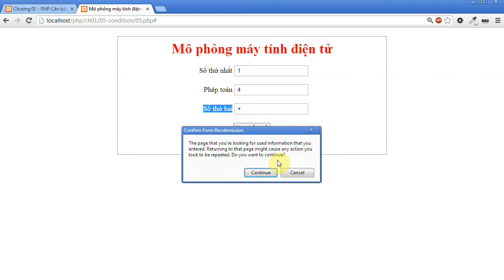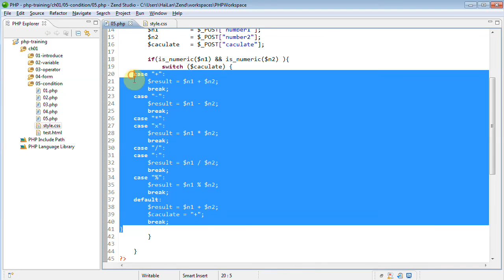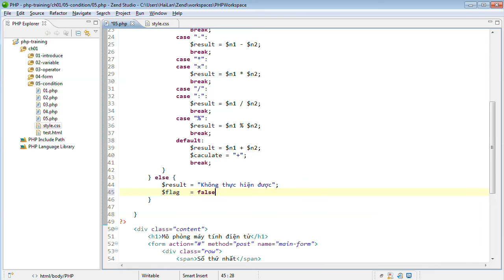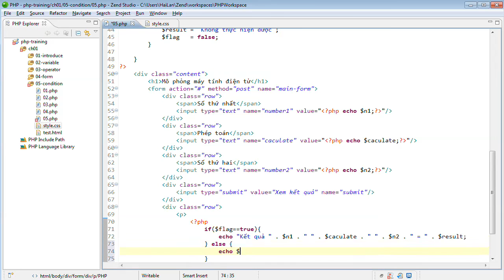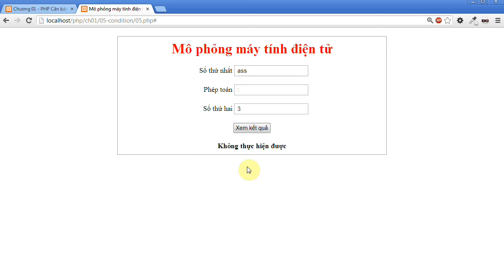Lập trình PHP - 07 Câu điều kiện - Exercise 01